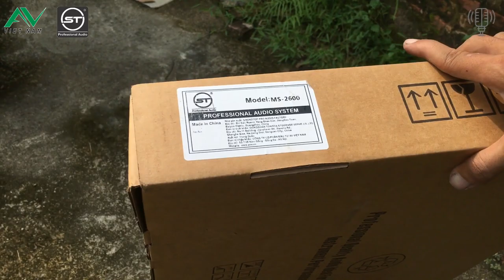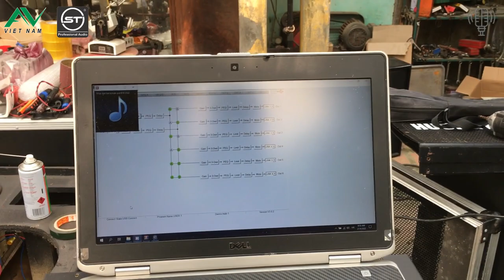Crossover ST AUDIO 2600 Nhập Khẩu Chính Hãng